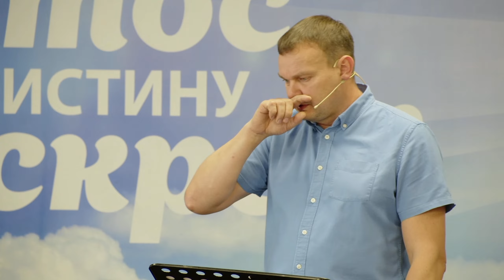Анатомия грехопадения. (Бытие 3:1-13). Соломников Андрей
Местная религиозная организация Евангельских Христиан-баптистов церковь "Источник Жизни" г. Тамбова